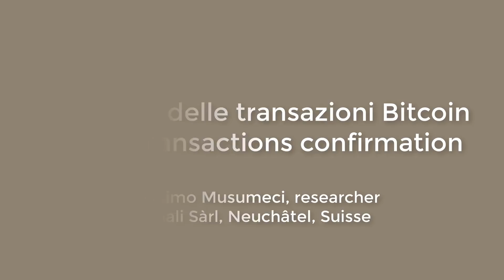Come controllare le conferme di una transazione bitcoin?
Quando eseguite una transazione bitcoin, cosa sono le conferme di transazione? Come essere sicuri che la transazione è stata correttamente confermata ed è ora impossibile da cambiare e scritta nella blockchain in modo immutabile?

In questo video spieghiamo cosa è la conferma di transazione, come funziona, quante conferme sono necessarie per fare in modo che la nostra transazione risulti del tutto immutabile sulla blockchain.

Inoltre vediamo come verificare lo stato di una transazione usando un blockexplorer e quali sono le controindicazioni e le precauzioni da considerare usando un blockexplorer.

il video è level beginners.